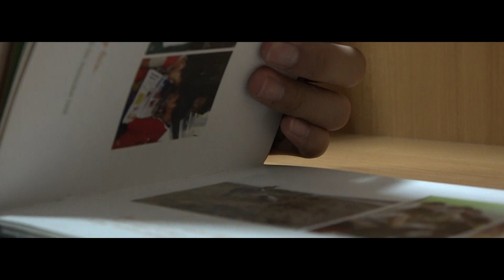Kado Untuk Bapak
Kami segenap keluarga SMA Unggul Del mengucapkan selamat ulang tahun yang ke-71 kepada Bapak yang menginspirasi, Bapak Jend. Purn Luhut Binsar Panjaitan.
Semoga Bapak diberikan kesehatan dan kesuksesan selalu.

Salam Noble!!!